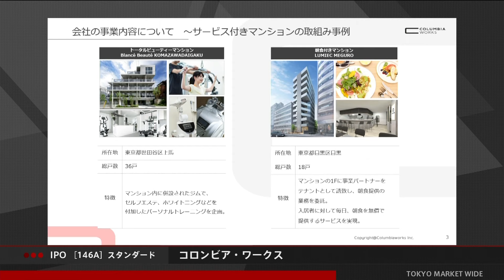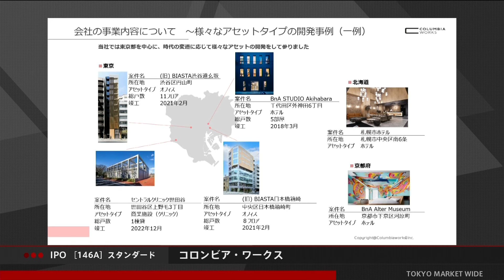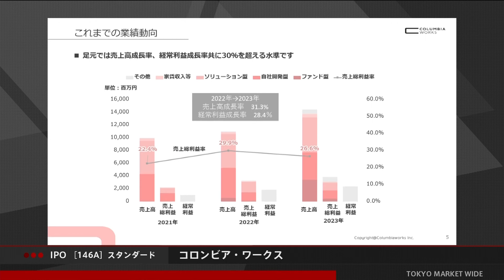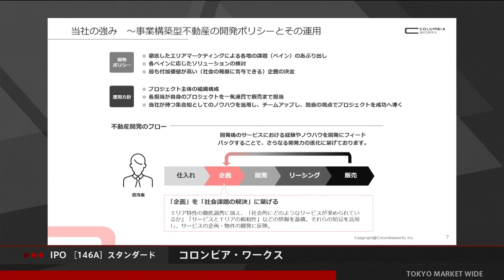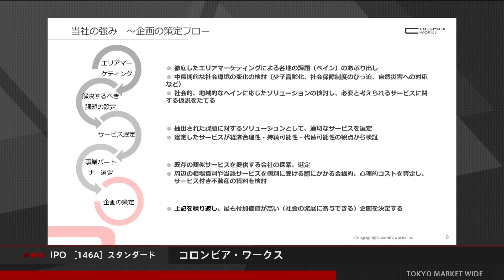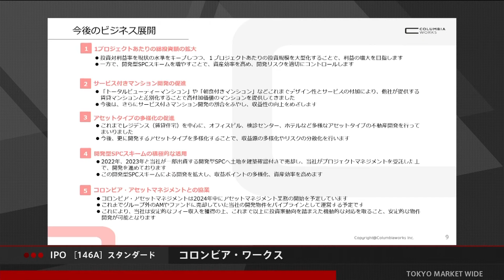コロンビア・ワークス［146A］スタンダード IPO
2024年3月27日、東証スタンダード市場に新規上場した
コロンビア・ワークス 代表取締役 中内準さんに